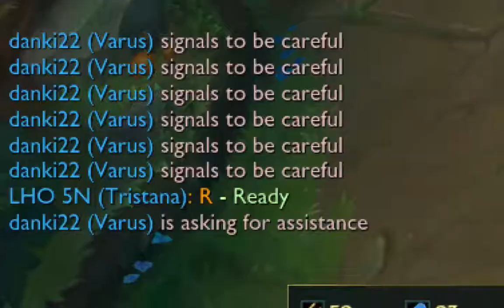introducing support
just some highlights of the tranquility and happiness of a main support.

This is how all supports need to act in-game.